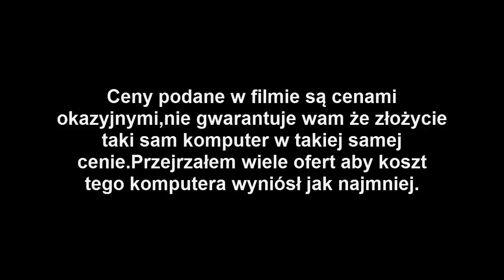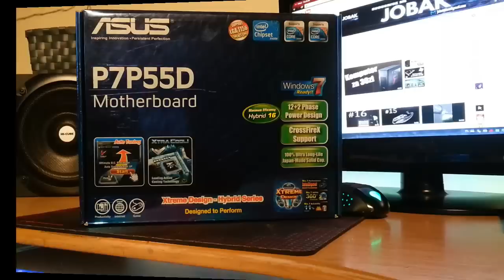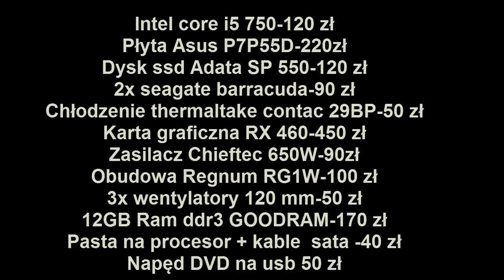Komputer do gier za 1500 zł - moja maszyna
Filmik przedstawia mój prywatny komputer złożony z części używanych za kwotę 1550zł. Służy mi do grania w Cs Go, Lola, Wota, Farcry  The Forest oraz inne tego typu gierki. Z racji iż nie jestem fanem najnowyszych tytułów na komputerze nie były testowane gry typu GTA V czy Wiedźmin 3.